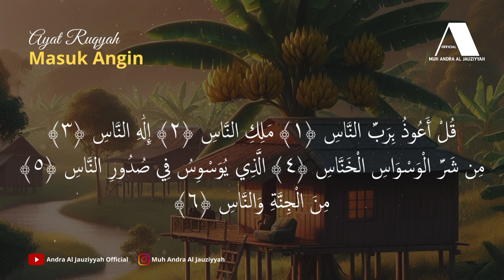Ayat Ruqyah Angin Dalam Tubuh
Di video ini, kami menghadirkan kumpulan ayat-ayat ruqyah khusus yang dapat membantu meredakan masuk angin, pegal-pegal, sakit kepala, serta penyakit ringan lainnya dengan izin Allah SWT. Ayat-ayat ini diambil dari Al-Qur'an yang penuh berkah, sebagai sarana untuk mendapatkan kesembuhan secara spiritual sekaligus meningkatkan keimanan kita kepada Allah SWT.
🌿 Keutamaan Ayat Ruqyah:

Membantu melancarkan aliran energi dalam tubuh.
Mengurangi rasa sakit akibat masuk angin atau pegal-pegal.
Menenangkan pikiran dan jiwa.
Menjadikan hati lebih dekat kepada Allah SWT.
📌 Cara Menggunakan:

Niatkan dalam hati untuk memohon kesembuhan kepada Allah SWT.
Dengarkan atau bacakan ayat-ayat ini dengan khusyuk.
Tiupkan ke telapak tangan dan usapkan ke bagian tubuh yang terasa sakit.
✨ Jangan lupa untuk mendampingi ikhtiar ruqyah ini dengan menjaga pola hidup sehat, berdoa, dan tetap tawakal kepada Allah SWT.

Bagikan juga kepada keluarga dan teman-teman Anda, semoga menjadi amal jariyah untuk kita semua.